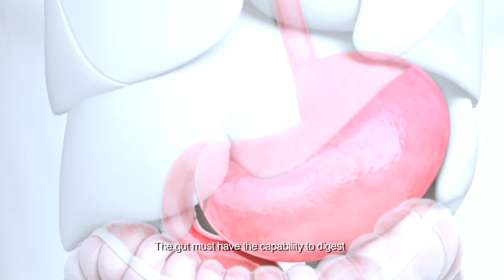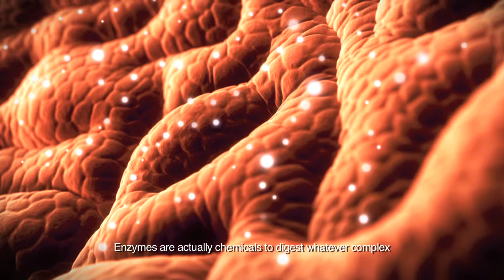G for Gut: Learn Kid’s Digestive Health with Dr. Chin, Part 2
Giving children a good diet may not mean that he gets their benefits entirely. In this second part of a series of educational videos, experienced paediatrician Dr. Chin reveals the gut’s role in aiding absorption of nutrients and how it determines your child’s health.